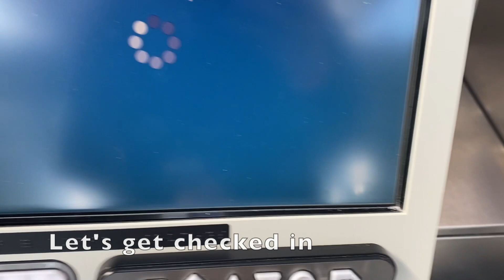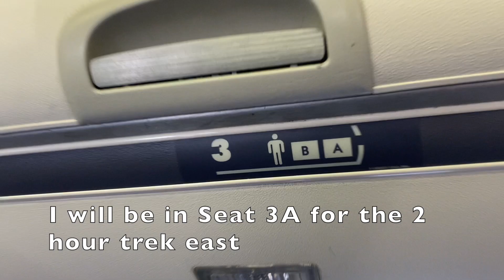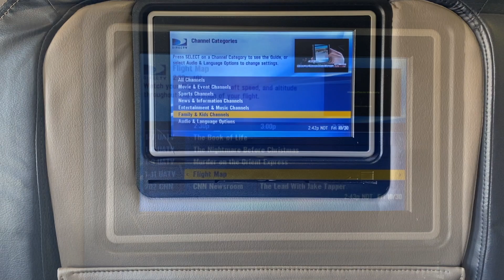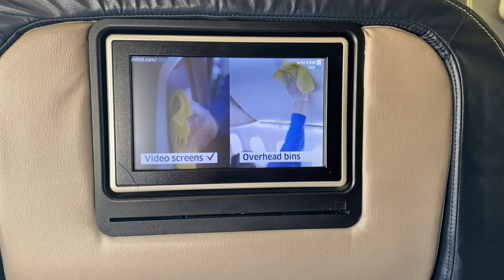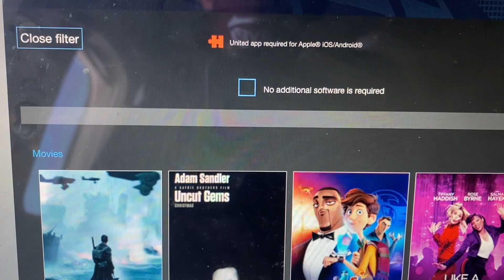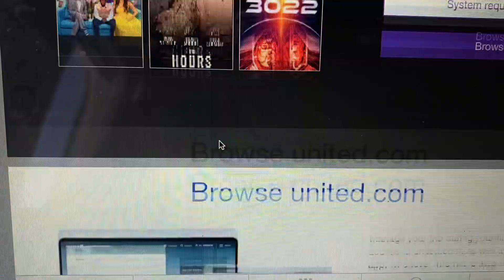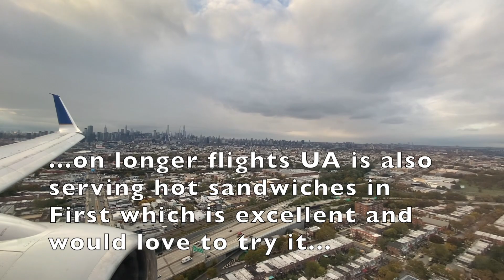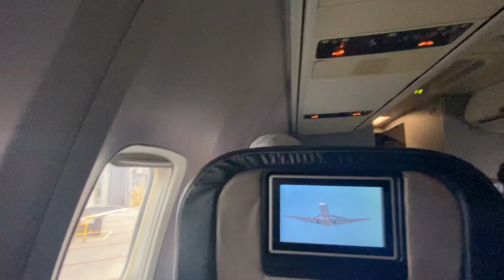TRIP REPORT | Chicago (ORD) to New York (LGA) | United Airlines | B737-724 | First Class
Aircraft was actually N24706, that was a typo.  Great flight on United and felt great to have an actual decent service.

Flight Information:
United 509
Chicago (O'Hare), IL-New York (LaGuardia), NY
2:05PM CDT-5:26PM EDT
Boeing 737-724
Seat: 3A
Price: $161
Remarks: On Time